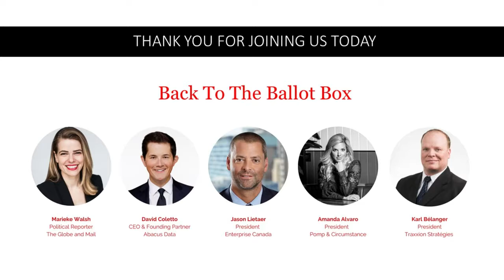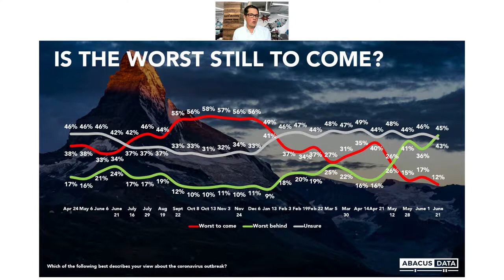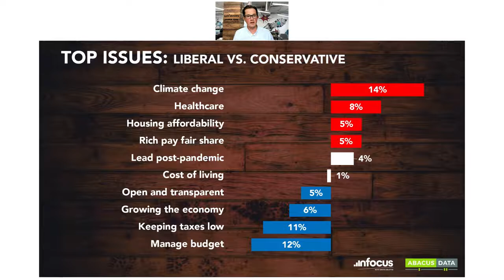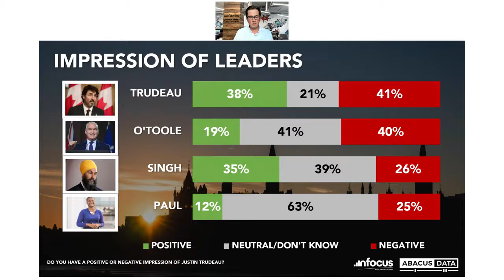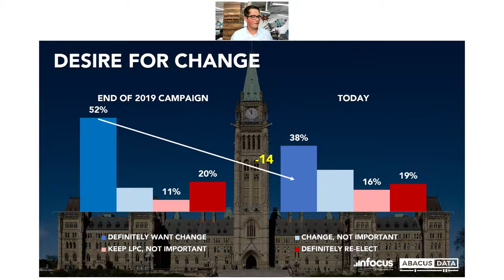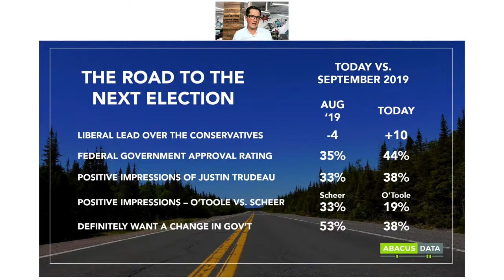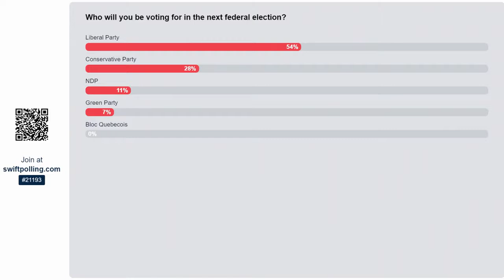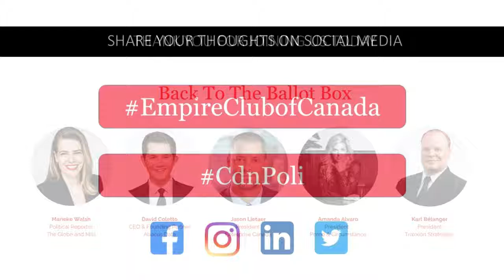Back to the Ballot Box | June 23, 2021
The Empire Club of Canada Presents:
Back to the Ballot Box

This virtual discussion focused on the Canadian federal election. The event featured a distinguished panel of professionals including  political insiders, the private sector and media.

How do the political leaders, Prime Minister Trudeau, Erin O’Toole and Jagmeet Singh, stack up on critical issues related to pandemic response, economic growth, and climate change? How developments – from the COVID-19 pandemic and subsequent economic slowdown – impact the outcome of this election?

What the paths to victory for each major party and when will the election be called? The federal election was shaping up to be a highly contested race with major implications for Canada. The Empire Club of Canada federal election forecast covers all the scenarios and issues in the race for Prime Minister.

A brief polling session kicked off the event with David Coletto from Abacus Data followed by a moderated panel discussion.

Moderator:
Marieke Walsh, Political Reporter, The Globe and Mail

Polling Presentation By:
David Coletto, CEO & Founder, Abacus Data

Panelists:
Jason Lietaer, President, Enterprise Canada

Amanda Alvaro, President, Pomp and Circumstance

Karl Bélanger, President, Traxxion Stratégies